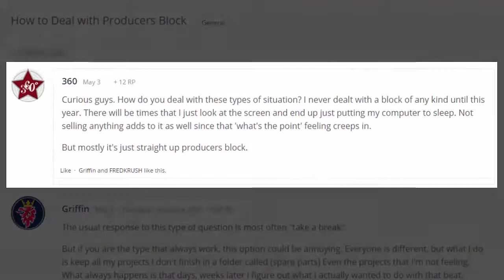How to get Past Producer Block or Writer's Block - Soundgine Crowd Ep 3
Our credits include: French Montana, Akon, Juicy J, Bun-B, Eric Bellinger, Ray J, E-40, Baby Bash, Mims, Clyde Carson, Messy Marv, Jay Valentine, Crooked I, Turf Talk, and many more

Twitter and IG @thisisthelegion